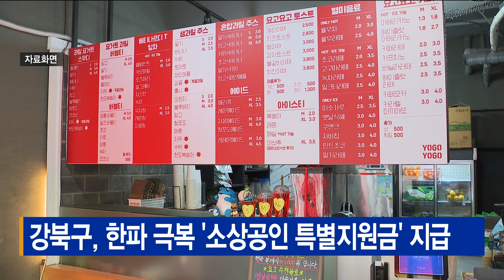강북구, 한파 극복 '소상공인 특별지원금' 지급_SK broadband 서울뉴스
[기사내용]
강북구가 한파로 인한 공공요금 인상에
어려움을 겪고 있는 영세 임차 소상공인들을 위해
특별 지원금을 지급합니다.

지원금은 각 사업장 당 10만 원씩이며
대상은 사업자등록증 소재지가 강북구이면서
지난해 연매출이 2억 원 미만인 소상공인들입니다.

신청은 오는 20일부터 4월 14일까지
강북구 홈페이지에서 가능합니다.

다음 달 20일부터는 강북구청 지하1층에서도
현장 접수할 수 있습니다.

(영상편집ㅣ최준호 기자)

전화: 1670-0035